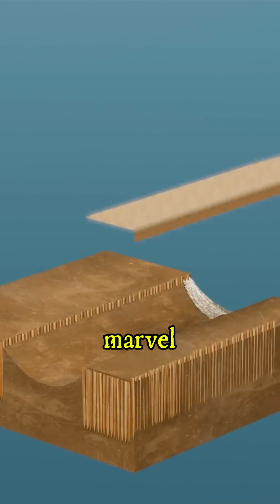Why Venice Stands the Test of Time!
Discover the engineering marvel that keeps Venice standing after 1,500 years! Built on thousands of wooden piles, this historic city has defied time and nature. Dive into the unique construction methods that created this iconic destination, and see why it’s unlike any other city in the world. From canals to centuries-old wood foundations, Venice remains a masterpiece of ingenuity and tradition.